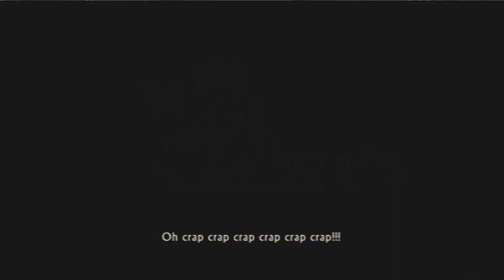Uncharted Drake's Fortune Part 2: Great Start Nate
In this video, we climb aboard a German U-boat, meet some not so nice people, get shot at ( that will probley be in every video ), and fall from a burning airplane. All in a days work. Enjoy!